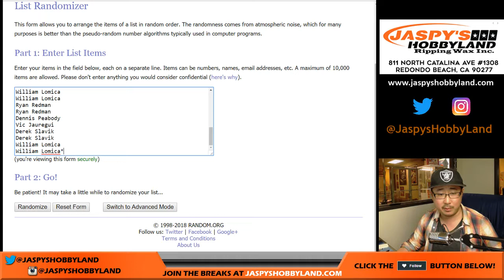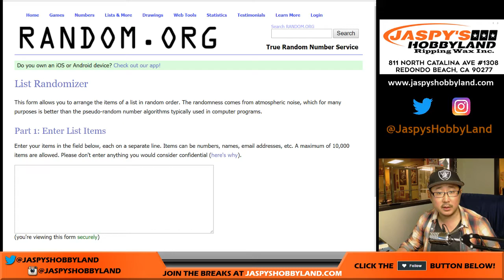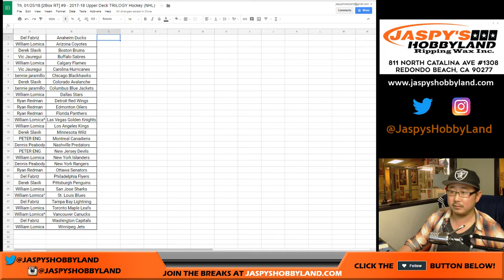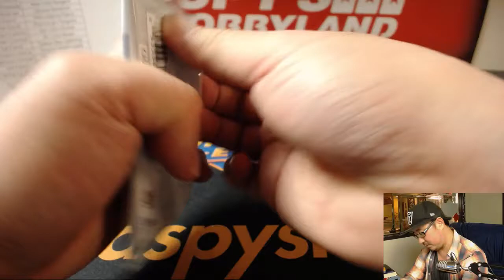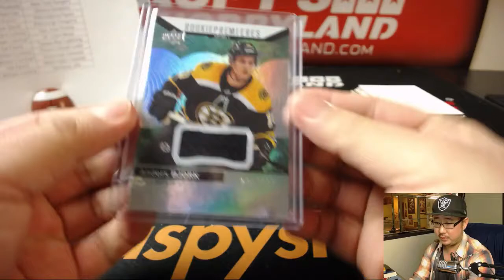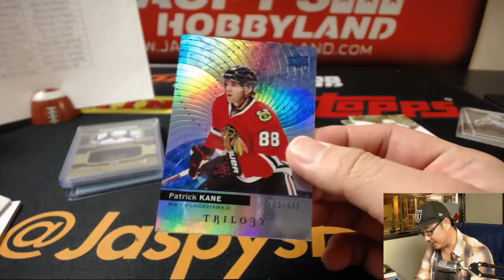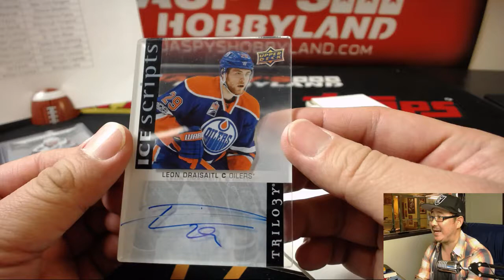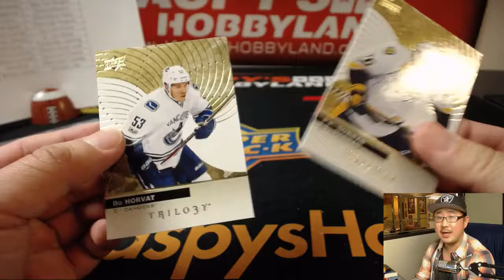Th, 01/25/18 [2Box RT] #9 - 2017-18 Upper Deck TRILOGY Hockey (NHL)